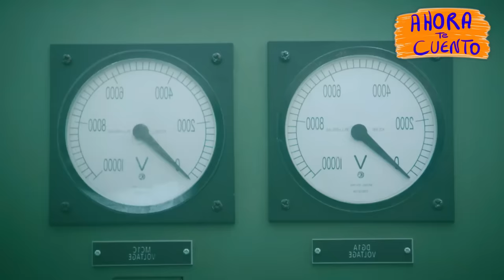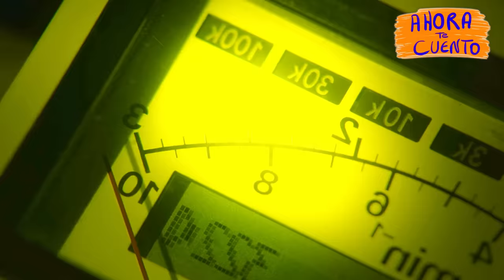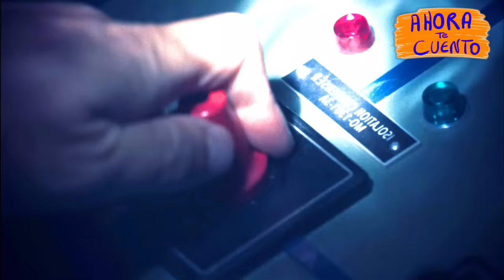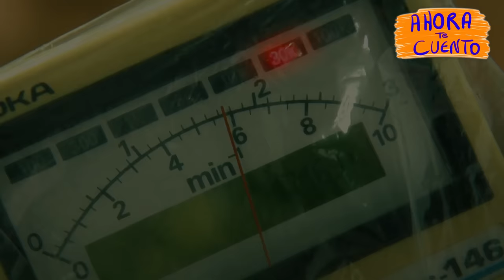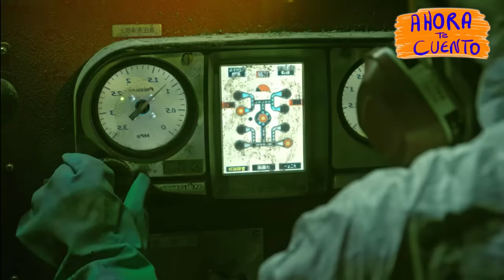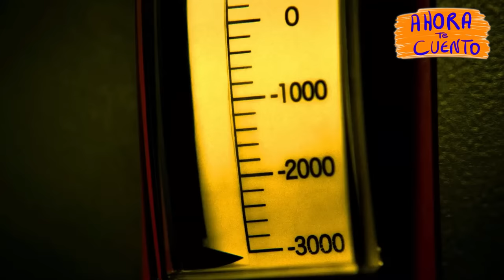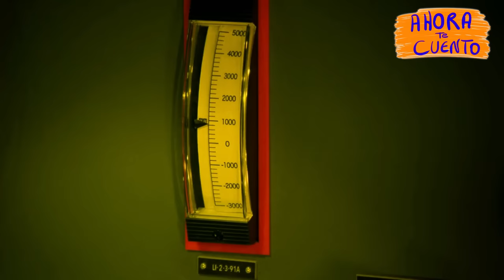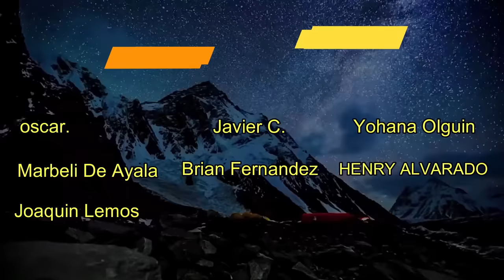👉 LOS DÍAS : RADIACIÓN EN FUKUSHIMA - THE DAYS SERIE NETFLIX RESUMEN EN 30 MINUTOS | Ahora te Cuento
Un violento terremoto de 8,9 grados, el mayor en la historia de Japón, sacudió al país asiático a las 14:46 hora local (2:46 de la madrugada chilena) provocando un destructivo tsunami que golpeó las costas del país con olas de entre 3 y 10 metros.
The Days película
The Days LIVE ACTION
The Days Netflix
The Days completa en español
TSUNAMI Y TERREMOTO CAUSA LA MAYOR TRAGEDIA NUCLEAR MAS GRANDE EN JAPON

Resumen
Película
Resumen Los Días
Los Días PELÍCULA COMPLETA EN ESPAÑOL
Resumen Los Días
Netflix
AHORA TE CUENTO
SILVER RESUMEN